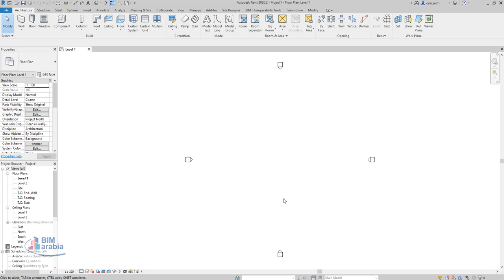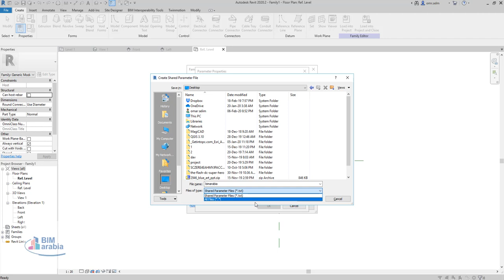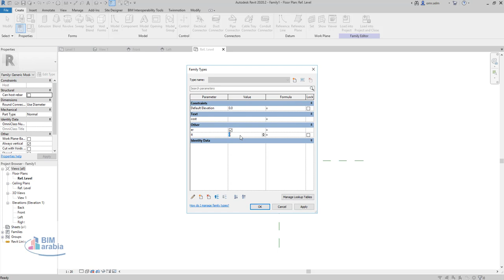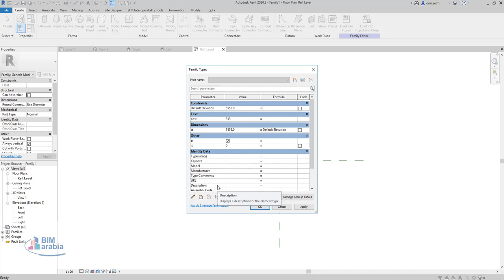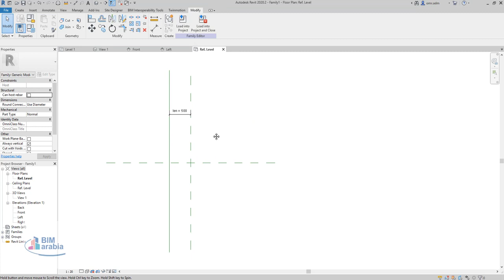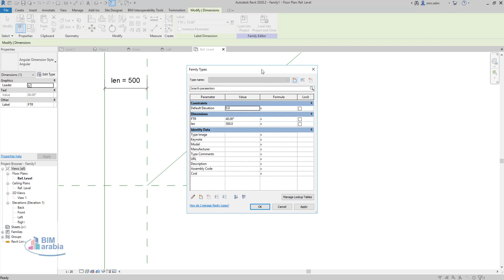اضافة المحددات في الريفيت Understanding the Parameters